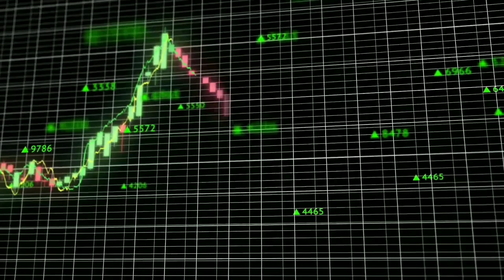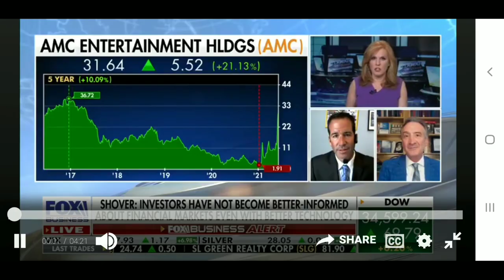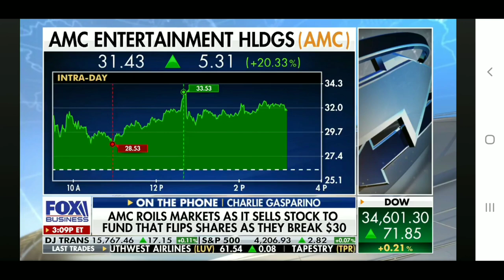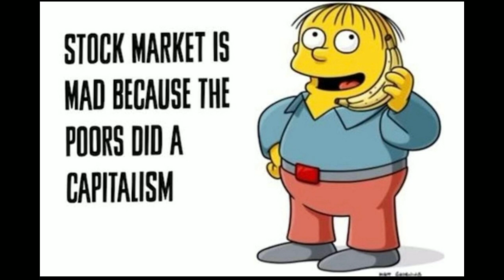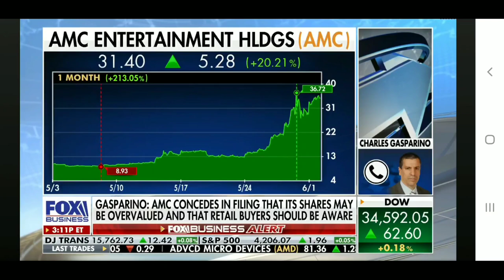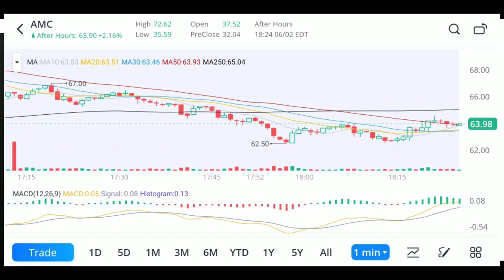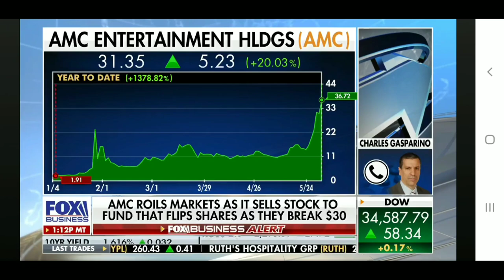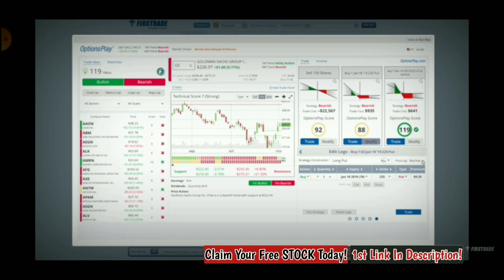AMC Stock Will Hit $100 Tomorrow!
Investors shorting the meme stock AMC Entertainment are estimated to have lost $1.23 billion over the last week.

Shares of the movie theater chain rallied more than 116% since Monday.

The more than 1,100% jump in AMC's stock since January has defied Wall Street analyst predictions.

Investors shorting the meme stock AMC Entertainment are estimated to have lost $1.23 billion over the last week as the shares rallied more than 116% since Monday, according to data from S3 Partners.
The rally cooled off late Friday after AMC's stock skyrocketed as much as 38% during early morning trading. The shares closed at $26.12 per share Friday, up from $13.68 on Monday. At its peak, the stock reached $36.72 a share.

AMC was the most active stock on the New York Stock Exchange by far on Friday as more than 650 million shares changed hands. Its 30-day trading volume average is just above 100 million shares, according to FactSet.
With 450 million shares outstanding, the entire company changed hands nearly 1.5 times during Friday's trading.
The so-called short covering could be contributing to AMC's massive rally this week. The company has about 20% of its outstanding shares sold short, compared with an average of 5% short interest in a typical U.S. stock, S3 Partners said.
When a heavily shorted stock jumps higher in a rapid fashion, short sellers are forced to buy back borrowed shares to close out their short position and cut losses. The forced buying tends to fuel the rally even further.
AMC's new retail investors, who stand at 3.2 million strong, owned about 80% of the company's 450 million outstanding shares as of March 11, AMC reported earlier this month. Their efforts, which surged in January, pushed the stock to $20 a share, up from $5, and allowed AMC to lighten its debt load by around $600 million.

1.) Firstrade

2.) Webull

Trade Stocks, ETFs and Options on Webull! Open a Webull brokerage account and receive ONE (4) free stocks!

3.) Robinhood

Join Robinhood and we'll both get a free stock  Claim this stock now without investing money:

4.) M1 Finance

5.) Iconsumer

6.) MooMoo

7.) BlockFi

8.) Sofi